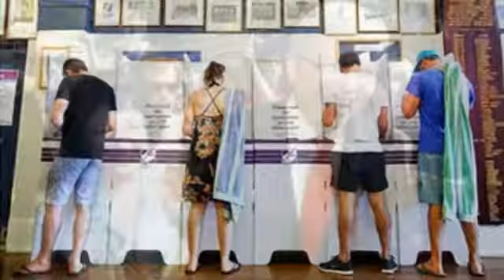Ausralian Election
Australians have been casting their ballots in a general election, with opposition leader Tony Abbott's Liberal-National coalition aiming to end six years of Labor government.

Early exit polls, released before voting ended, gave Mr Abbott a commanding lead over Mr Rudd, who returned as prime minister in June.

The rivals are split on how to tackle the budget deficit, but both pledged tough action on asylum-seekers.

All citizens over 18 must vote by law.

More than 14 million people were expected to vote in Saturday's election. Shortly before the polls opened, Australia's election commission revealed that a record 3.2 million ballots had already been cast in early voting.

Polling stations in eastern Australia opened at 8:00 local time (22:00 GMT) and closed at 18:00. Voting in western states will end two hours later because of time zone differences.

Mr Rudd called the election after ousting Julia Gillard in a leadership challenge in June, amid dismal polling figures. Ms Gillard had herself ousted Mr Rudd as prime minister in 2010.